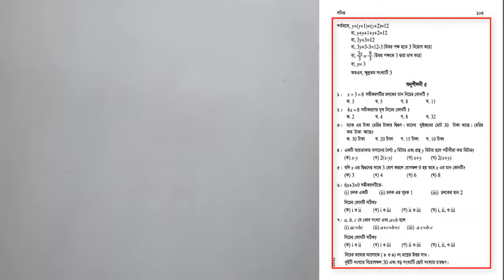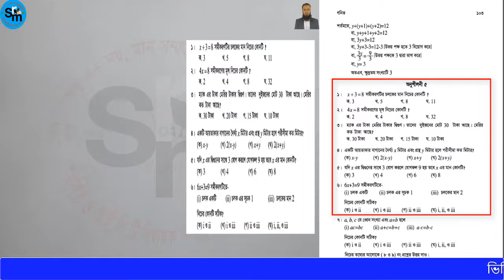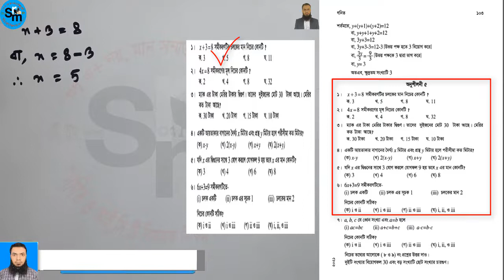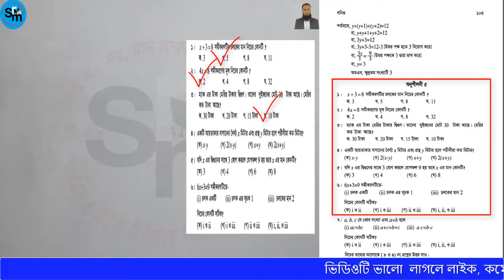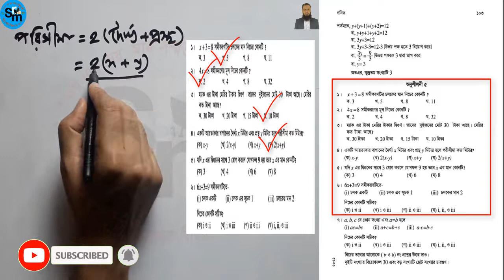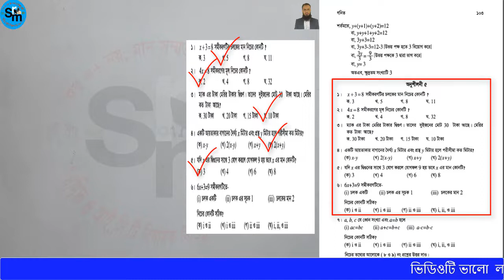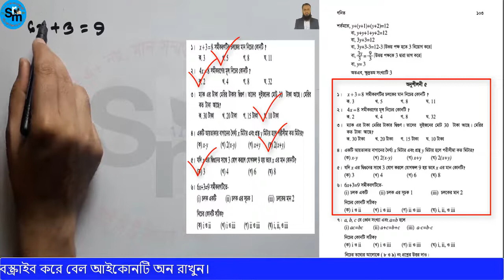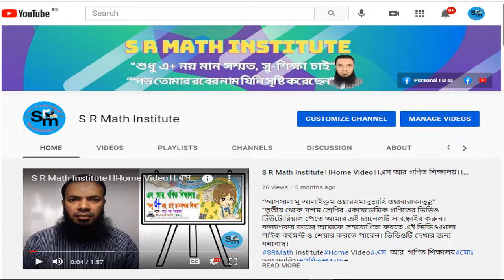সরল সমীকরণ।।ষষ্ঠ শ্রেণির গণিত অধ্যায় ৫।।Class 6 Math Chapter 5 Solution Simple Equation।।পাঠ-3।।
আসসালামু আলাইকুম ওয়ারহমাতুল্লাহ, ষষ্ঠ শ্রেণির গণিত অধ্যায়-৫ এর আরো একটি নতুন ভিডিওতে আপনাদের স্বাগত জানাচ্ছি। আমি আশা করি Class 6 Math Chapter 5 এর সমস্যা এর ভিডিও টি দেখে ষষ্ঠ শ্রেণির শিক্ষার্থীরা খুব ভালোভাবে বীজগণিতীয় সরল সমীকরণ শিখতে পারবে এবং ষষ্ঠ শ্রেণির শিক্ষার্থীসহ আপনারা অনেকেই উপকৃত হবেন। Class 6 Math Chapter 5 Solution পাঠ-3 এর ভিডিও গুলো দেখার জন্য আপনাদের সকলকে ধন্যবাদ জানাচ্ছি।